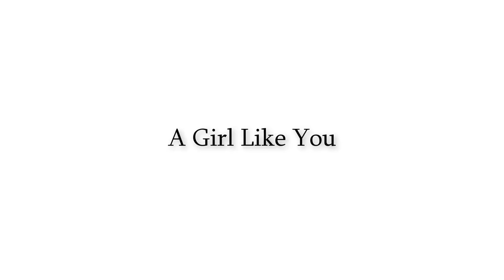A Girl Like You! (Diamond Tiara x Cozy Glow) Short Animatic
The idea of Cozy Glow being reformed by Diamond Tiara intrigued me heavily, and with the ideas of Cozy Glow relating to someone made me have hope for her further as a character! @Sawtooth Waves- your a genius

If your interested in other content that isn't MLP:FIM, check out my main animation channel!